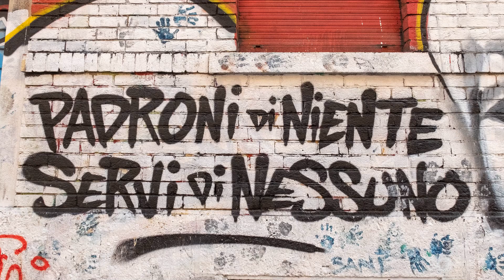2018 Navigli e dintorni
Navigli e dintorni

Navigli di Milano sono un sistema di canali navigabili che attraversa il capoluogo lombardo. Un tempo utilizzati come crocevia per il trasporto di merci, i Navigli si estendono per chilometri collegando Milano al Lago Maggiore, al Lago di Como, al fiume Po (e quindi allo sbocco sull’Adriatico) e alla zona del Ticino, che a sua volta collegava l’Italia alla via  dell’acqua verso il Nord Europa. Una rete commerciale che è stata di fondamentale valore per lo sviluppo economico della città, a cui anche il grande Leonardo Da Vinci ha dato il proprio contributo. Non solo indispensabili strade d’acqua per il commercio ma anche una preziosa risorsa idrica per i campi di tutte le aree circostanti che a loro volta hanno potuto svilupparsi e  crescere, dando vita a comunità che, con il tempo, si sono trasformate nelle centinaia di città dell’Hinterland